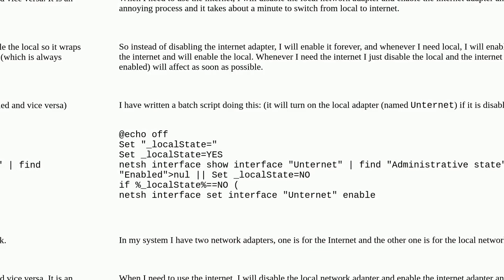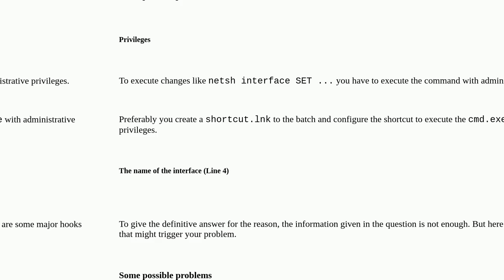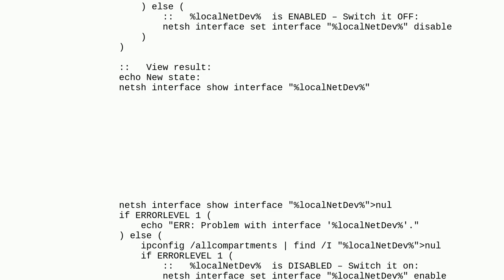Turn on a Network Adapter over another One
A special thanks goes out to the community

  networking internet windows-10